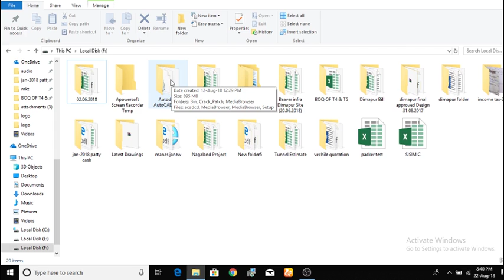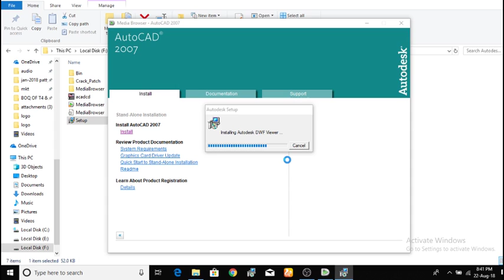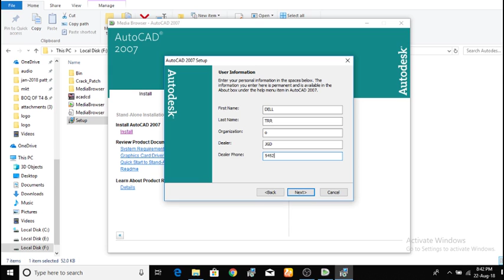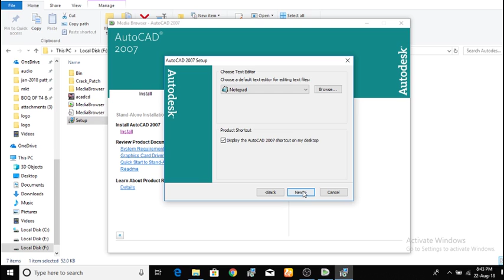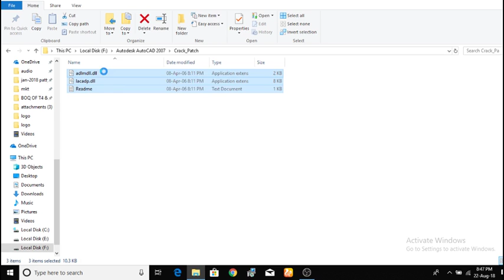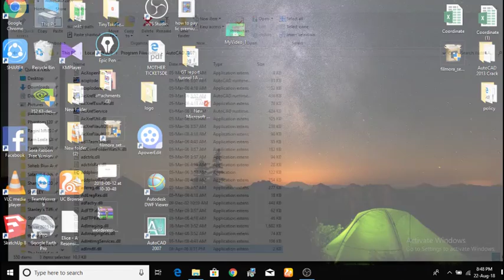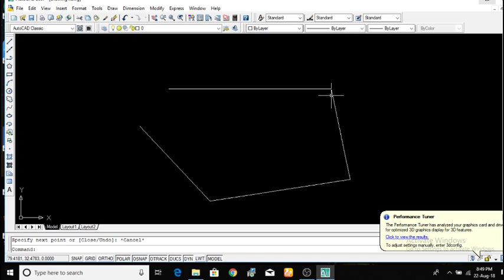How to install AutoCAD 2007 on windows 7,8,10 (32-64 bit)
How to install Autocad 2007 with Windows 7,8,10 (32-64 bit) with serial.ऑटोकैड २००७ को विंडोज ७,८,१० (३२-६४ बिट)में विथ सीरियल इनस्टॉल कैसे करे.